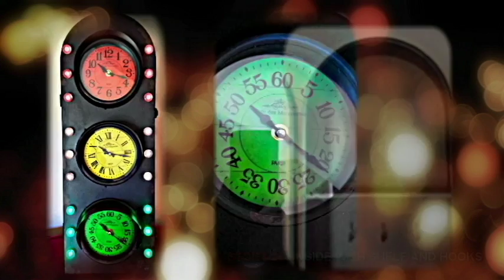Utopia Alley traffic light clock with lights- CL0006BK102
TRAFFIC LIGHT CLOCK WITH STORAGE WALL DECOR, 25"H, BATTERY OPERATED -  CL0006BK102
Give your home a touch of fun and style with this stop light decor feature piece. Blending industrial styling with modern finishes for an eclectic result, you can give any part of your house an instant interior decor facelift and style boost.